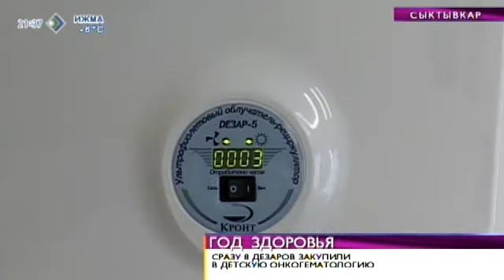Время новостей.Благотворительный фонд "Сила добра" запускает проект -"Чистый воздух".24 февраля 2014